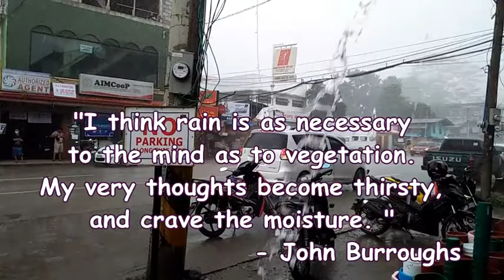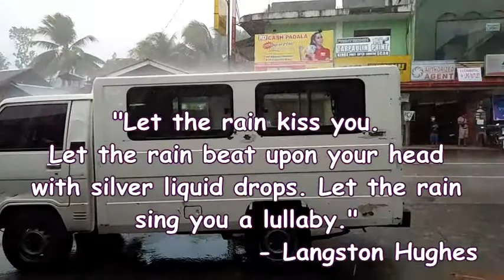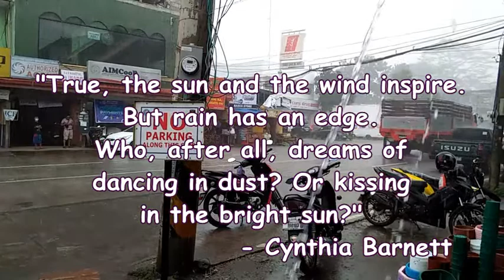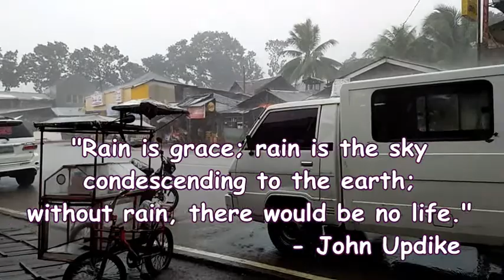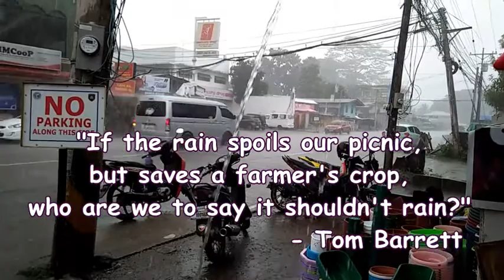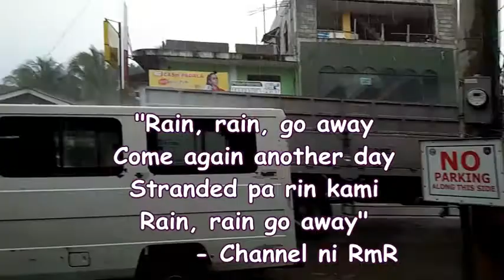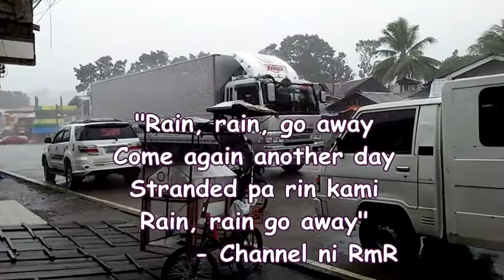One Rainy Afternoon | Typhoon Ulysses / Typhoon Vamco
One afternoon we are stranded in this store because of this heavy rain cause by Typhoon Ulysses.